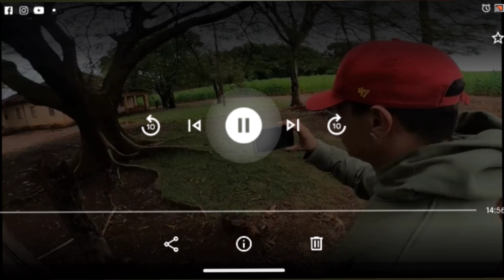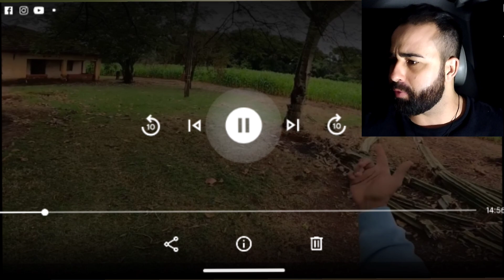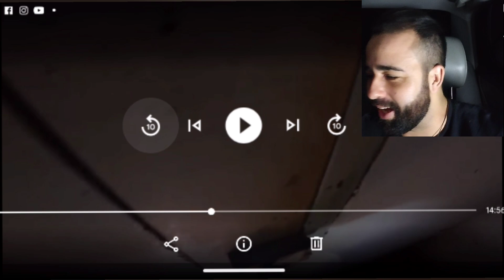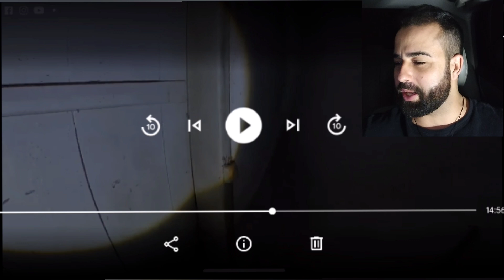RODOLFO AUGUSTO LEVOU SEU SOBRINHO NA CASA DA VELHA ASSOMBRADA! REACT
REACT QUE FIZ DO CANAL RODOLFO AUGUSTO! REACTION